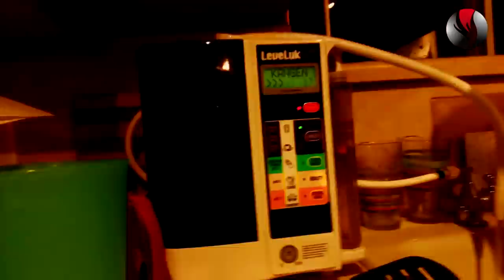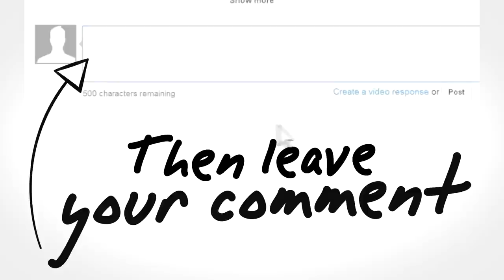How to Sing When You are Sick or Tired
Chuck Gilmore
Say hi on social: